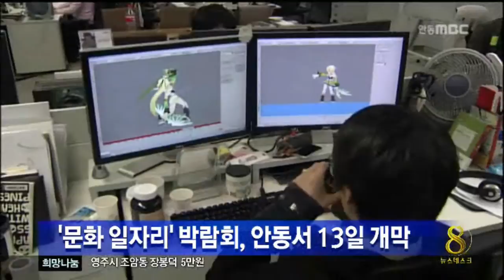[안동MBC뉴스]'문화 일자리' 박람회, 안동서 13일 개막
2013/12/02 10:15:47    작성자 : 홍석준

공연, 방송 등 문화일자리에
관심있는 학생.일반일을 대상으로 한 박람회가
오는 13일부터 사흘간, 안동시 동부동
경상북도 문화콘텐츠진흥원에서 열립니다.
           ◀ＥＮＤ▶

행사는 공연 오디션과 이미지 컨설팅,
녹음.촬영.제작 등 문화콘텐츠와 관련된
창작 및 창업 프로그램으로 채워집니다.

사전등록은 진흥원 홈페이지에서
안내하고 있으며, 이번 박람회는 정부가 지원한
지역맞춤형 일자리 사업의 일환이라고
진흥원 측은 설명했습니다.